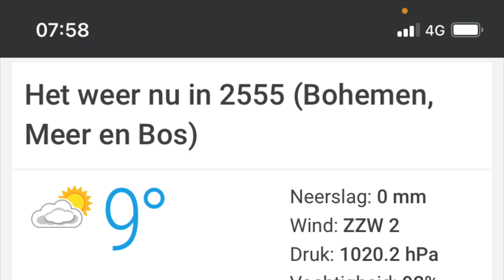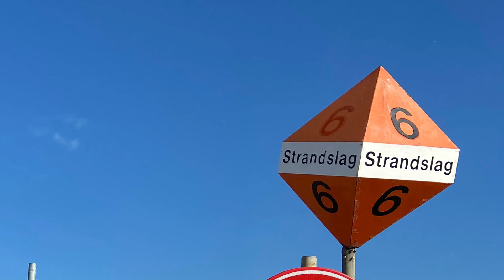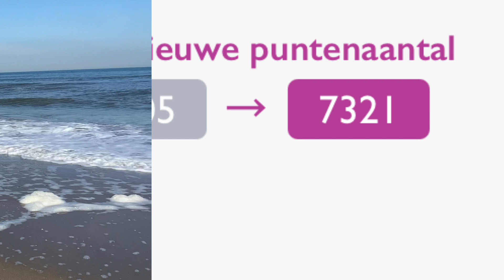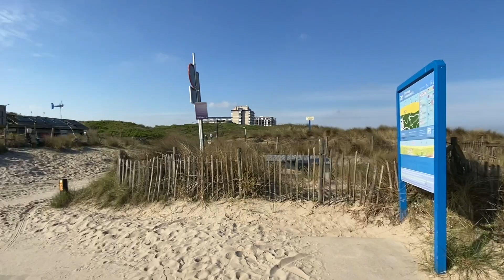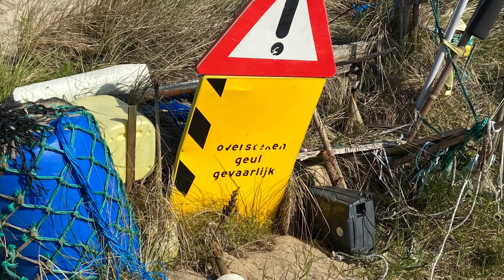Naar strandslag 6 en via strandslag 5 weer terug. Ommetje 20 mei 2021